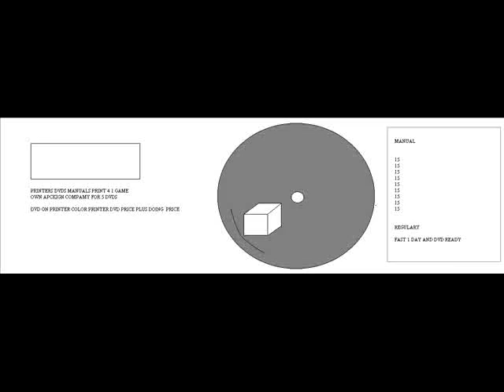E DIAMOND BOOSTED COOP MEMBER DVD 2015 5000 SUPERHIT z+ OWN APCKIGN COMPANY PERIMETER GAMEPLAY